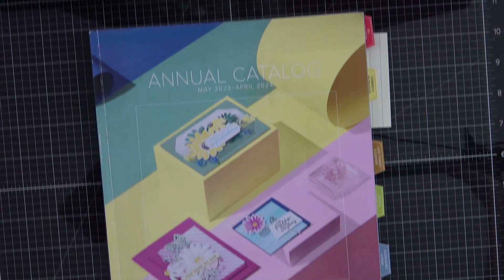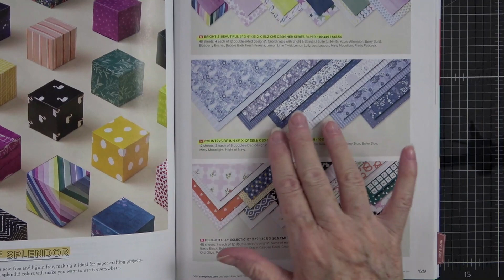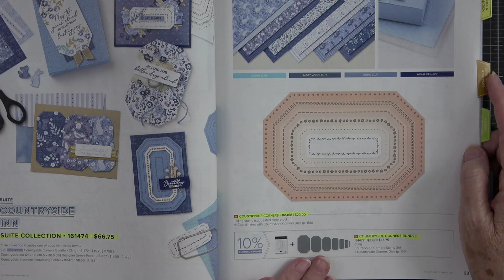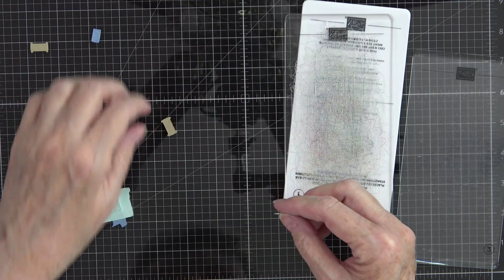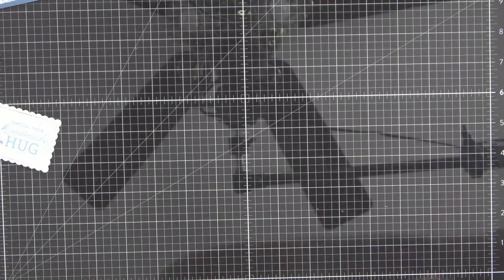Crafting with you featuring Countryside Eveing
This disclaimer is not to say my videos have negative content, but rather to protect children from sexual predators.

Thank you so much for taking time out of your busy schedule to spend a little time with me. I hope you gained knowledge, inspiration, and new ideas on how to implement something new in your paper crafting.
You are appreciated and I am so thankful for your support of my channel

Links Click the link below to shop: Link to Stampin’ Up
 (my online store site)